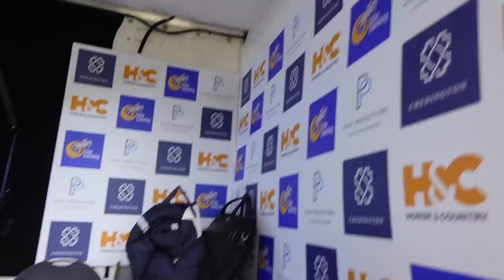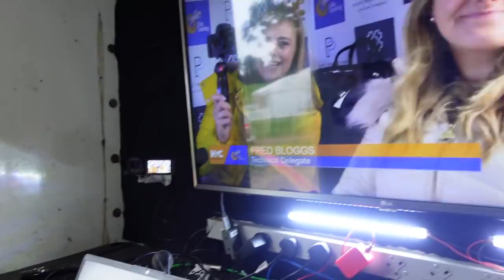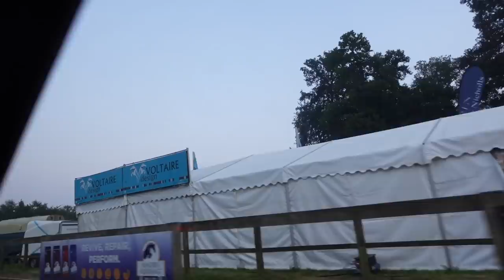YOUTUBE LEADS TO TV PRESENTING ~ Behind the scenes of Bicton 5* interviewing top eventers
Ohh I hope you guys enjoy this as much as I did, it was a truly amazing experience and I am hugely grateful for all of you making it possible! This is the rather rollercoaster account of my time presenting for live TV at Bicton 5*... enjoy!